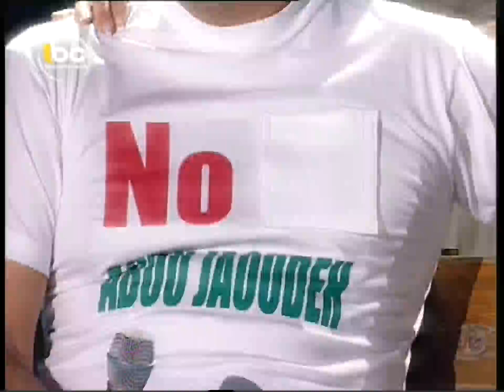دويتو 1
طرب